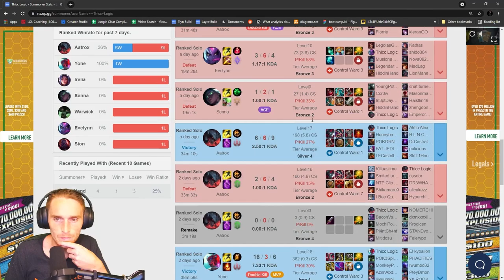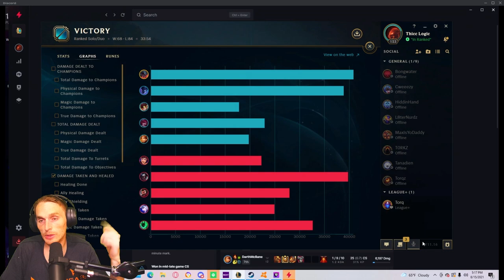This 11 Year Old Impressed Me...But Why Can't He Win Late Game? [Challenger Coaching Aatrox Top]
Building good habits takes a lot of time, luckily for this student, time is all he's got. Neace shows this student the secret to low elo top lane and sets him on the path to climb even higher. You might be looking at the next Esports legend here.